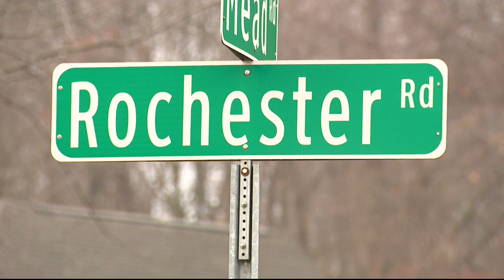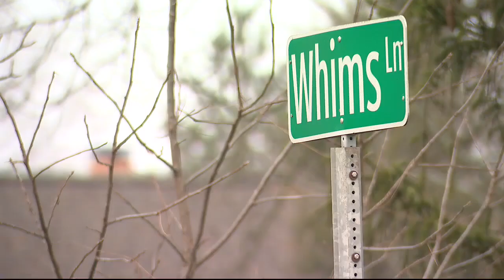Police looking for hit-and-run driver that killed 22-year-old in Oakland Township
Ben Kable was fatally injured, while the suspect is still being sought in the crash, which happened just before 6 a.m. on New Year's Day.